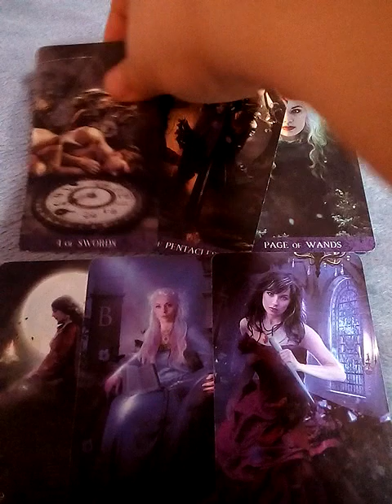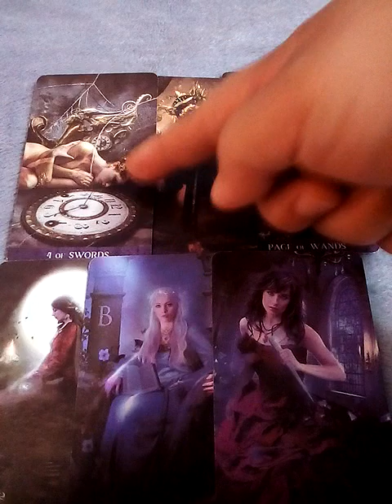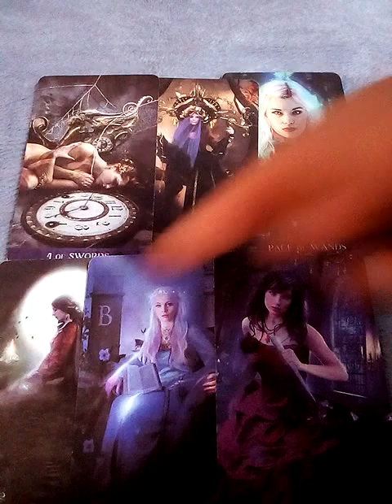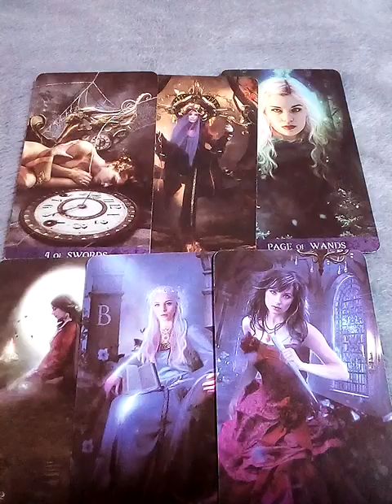ฝันว่าต่อสู้กับแวมไพร์ ผีดูดเลือดทำนายความฝัน เลขนำโชค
ดวง12นักษัตรปี2566&ดวง12ราศี  มีนาคม 2566

10ชุดเลือกไพ่ทำนายดวง l อรมณีจันทร์ pick a card pick a deck

9 ชุดเลือกไพ่ทำนายดวง อรมณีจันทร์ พยากรณ์

8ชุดเลือกไพ่ทำนายดวงของ อรมณีจันทร์ พยากรณ์

10. ชุดเลือกไพ่ทำนายดวง l อรมณีจันทร์ pick a card pick a deck

7จงเลือกไพ่ทำนายดวงเริ่มปี 2564 รายการเพลย์ลิสต์

 การมาของพญาเพชรภัทรนาคราช ประสบการณ์เร้นลับ